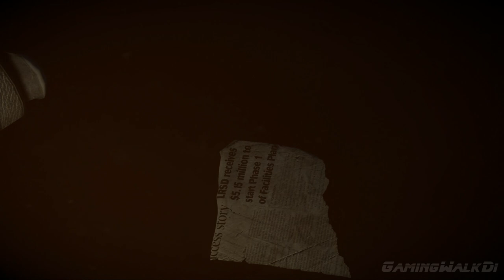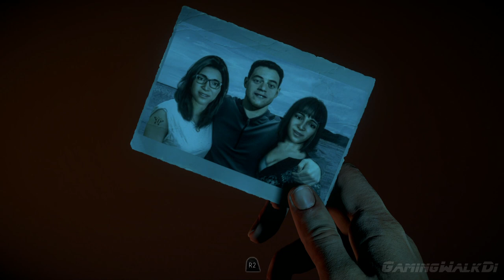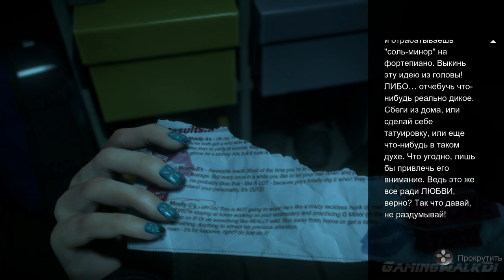Until Dawn, Прохождение Без Комментариев - Часть 2: Глава 2, Тьма [PS4 PRO | 1080p]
ГЛАВА 2: ТЬМА
ЛУЧШАЯ КОНЦОВКА
ВСЕ ВЫЖИВАЮТ
          2 февраля 2014 года десять молодых людей: Джошуа Вашингтон, его сёстры-близняшки Бэт и Ханна Вашингтоны, Саманта Гиддингс, Майкл Монро, Джессика Райли, Кристофер Хартли, Эшли Браун, Мэттью Тейлор и Эмили Дэвис собрались в коттедже, принадлежащем семье Джоша, в Блэквуд Пайнс на горе Вашингтон в Канаде, для ежегодного зимнего отдыха. После того, как Ханна стала жертвой довольно неоднозначного розыгрыша, она убежала из коттеджа в сильную метель. Чтобы разыскать Ханну её сестра Бэт тоже покинула коттедж. Найдя Ханну, Бэт вместе с ней пыталась найти путь назад. В процессе Ханна и Бэт срываются с обрыва и разбиваются насмерть. Ни друзья, ни полиция не обнаруживают их тела.
           Год спустя Джош вновь приглашает семерых друзей на зимний отдых в Блэквуд, чтобы отдать дань памяти своим пропавшим сёстрам и таким образом начать жить дальше. Никто не отказывается и все прибывают в Блэквуд Пайнс. Через некоторое время группа разделяется и начинают происходить странные и ужасные вещи.